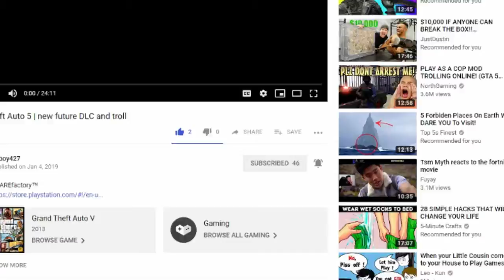Mortal Kombat 11 | Part 4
Spiderman PS4
RedDead redemption 2
Call Of Duty Black Ops 4
ROBLOX
KUNG FURY STREET RAGE
FLIP TRICKSTER
except FRIDAY THE 13TH The GAME, until we get confirmation about Jason x, Uber Jason, and the Grendel maps Release date is confirmed to the public by Gun Media.

If you guys want to add me and my friend on ps4 its WJH2002, DAT_ONE_THUG and if you guys want me and my friend to hit you guys up on our channels. my list will also change time to time so keep an eye out, and I hear generosity makes u you a happier person so LIKE & SUBSCRIBE.

Go sub to Team Four Star playlists below